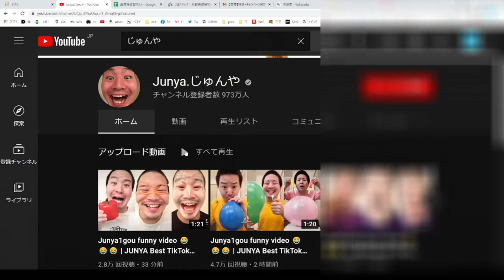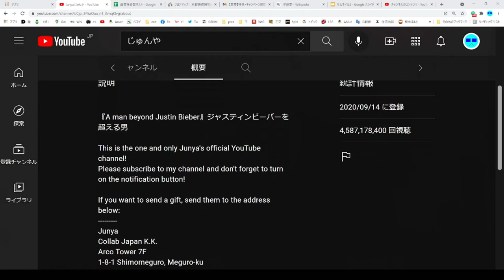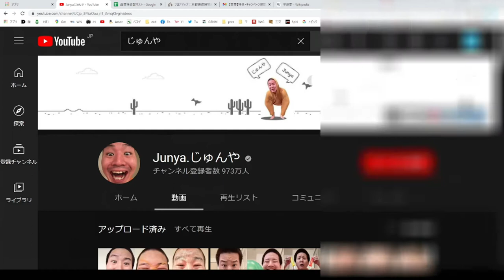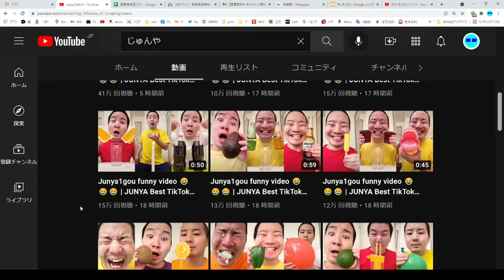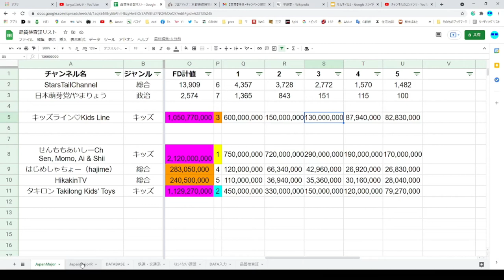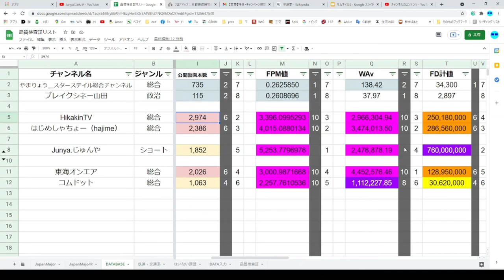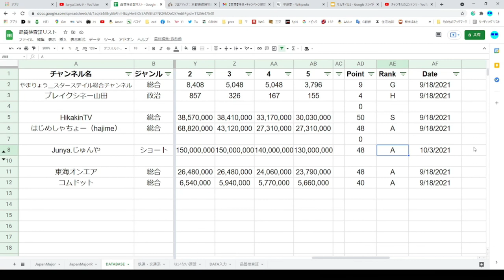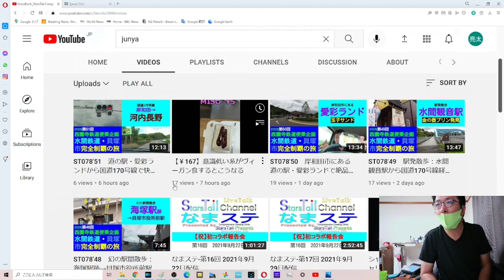【徹底調査】Junya じゅんやって、結局誰なん？ 何でそんなに伸びてるの？ 気になったので徹底的に品質検査してみた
当動画関連サイト・チャンネルはこちら↓
Junya.じゅんや　さま